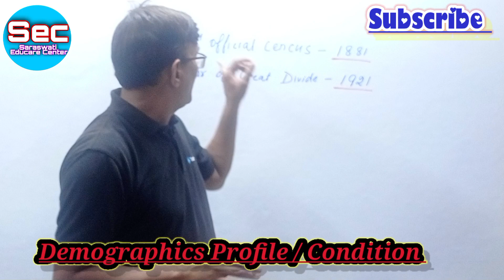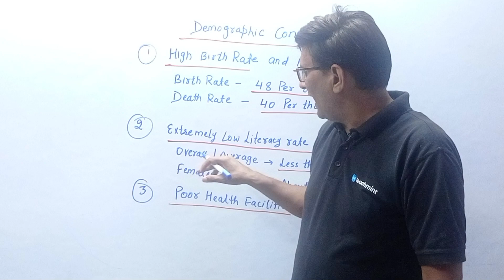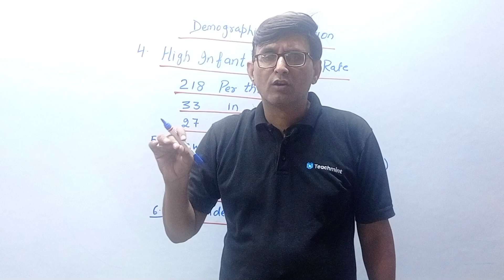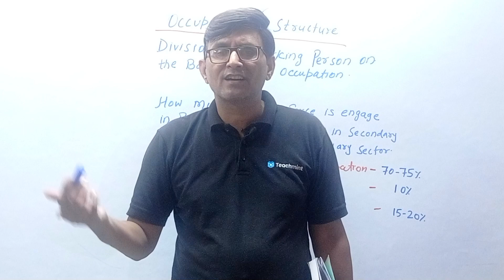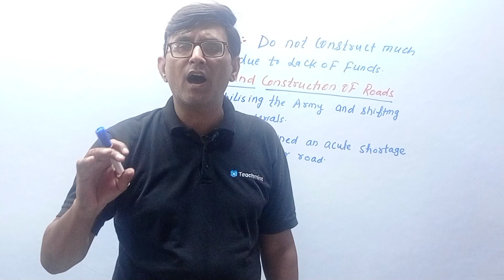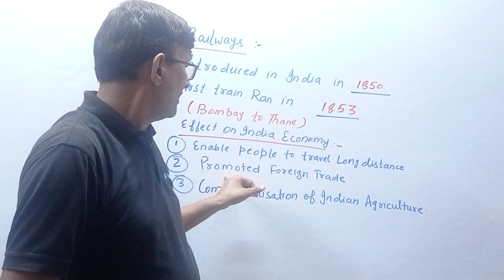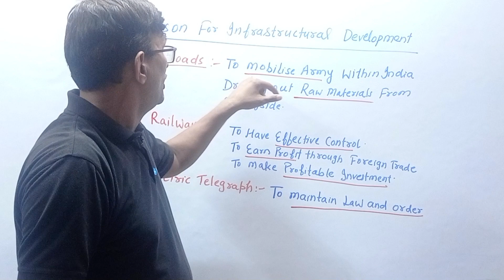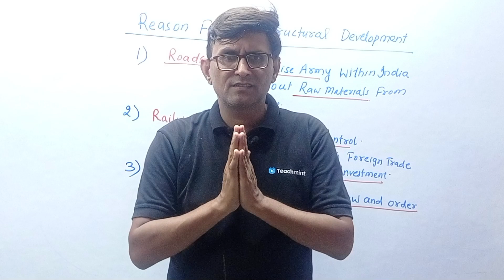Indian Economics Chapter 1! Demographics Profile ! Occupational Structure ! Infrastructure !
About This Video :
This video is about the  chapter 1 of economics class 12 " Indian Economy on the eve of independence"  .

Video Highlights :-
Introduction
Origin of British rule
Objection of britian rule in india

About Channel :-
Hi.